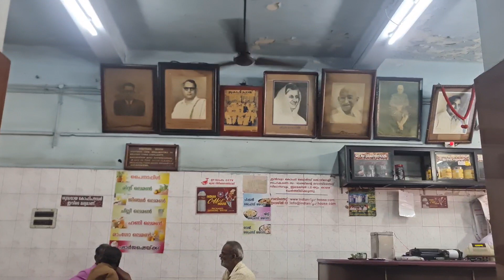ഏർവാടിയിൽ എന്താണ് ഉള്ളത്..!? | Ervadi History Malayalam